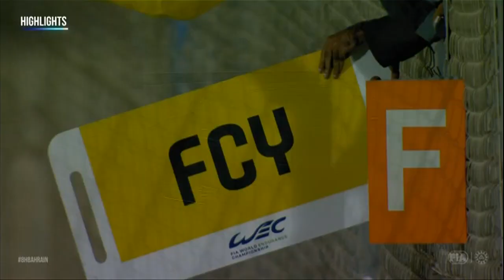WEC - 2019 8 Hours of Bahrain - Race Highlights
WEC - Check out the highlights from the 8HBahrain 🇧🇭